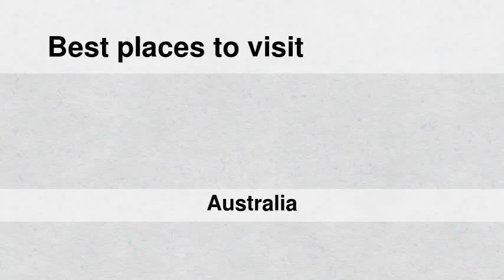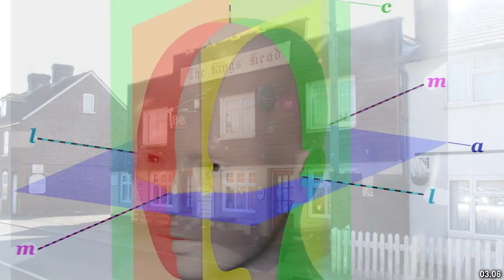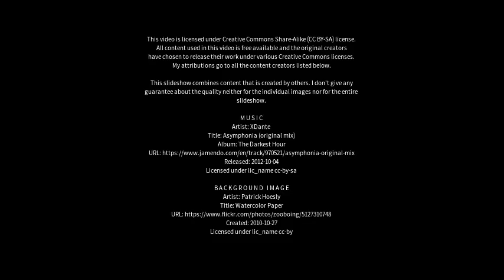Best places to visit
Best places to visit - Green Head (Australia) Best places to visit - Slideshows from all over the world - City trips, nature pictures, etc.